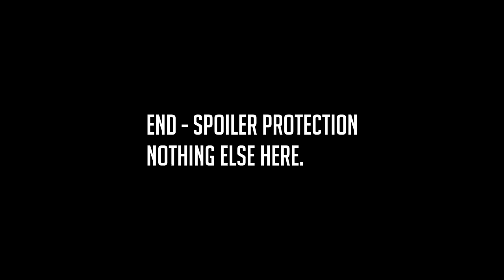Semi Finals Match 3: Strat29(AUS) vs Shotter(MEX) 1v1 Valkyrie Tournament #1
A Brutal Bank.   Back to my host advantage in this first to win home and away matches. This is Shotters choice of map and nation.